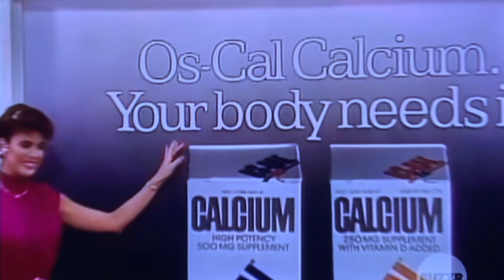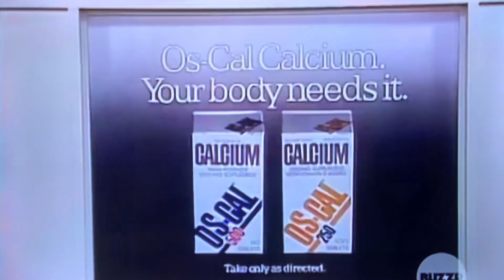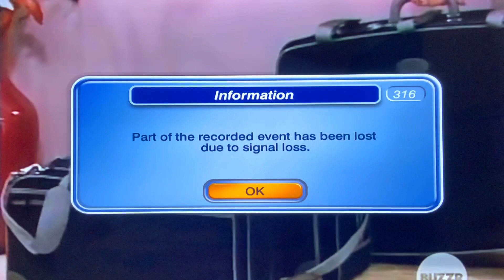LMAD BIG DEAL ROUND from 1963😳🤯😳🤯😳